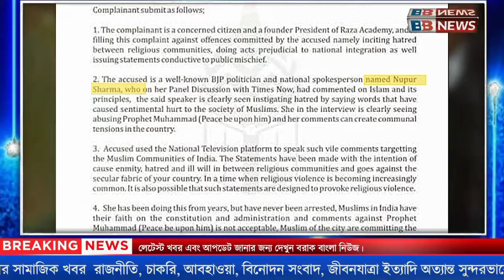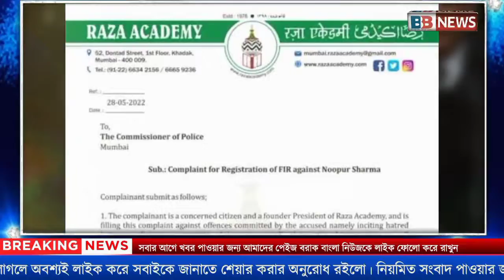নুপুর শর্মাকে সমন মুম্বরা পুলিশের, ২২ জুনের মধ্যে হাজিরার নির্দেশ